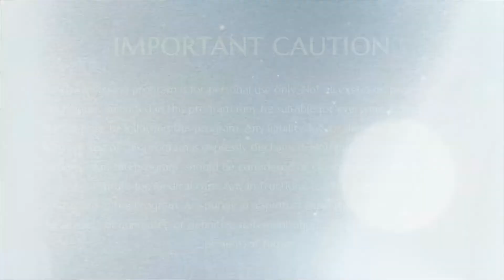Time the Ultimate Thief || Part 1 || Corporate Talks || 25 March 2005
Name Of The Program - Time the Ultimate Thief
Session on - Talk given @ Oracle Corporation
Venue - Redwood Shores, CA, USA

This talk was given at Oracle Corporation in Redwood Shores, California USA on 25 March 2005. Here HDH Nithyananda Paramashivam debunks the idea which most believe that one must feel sick by aging. He introduces Kayakalpa, a philosophy of reversing the aging process practiced in ancient times. His Divine Holiness explains Kayakalpa is mastering the art of living in this world as more years pass, which is contrary to societal conditioning in concept of aging today. This proves holding strong ideas and beliefs can also manifest in the physical body.